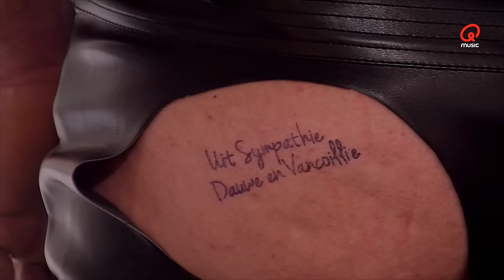Een tattoo van "Dauwe & Vancoillie"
Steven van carnavalsvereniging De Protpralinnen uit Aalst laat "Dauwe & Vancoillie" op zijn achterwerk tatoeëren.